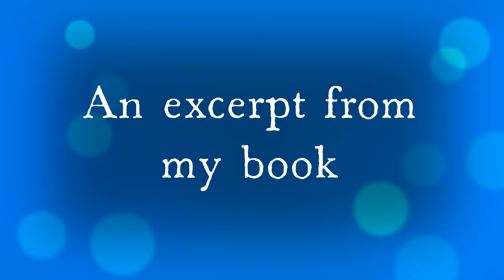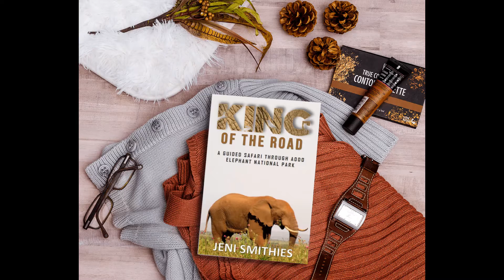King of the Road - An excerpt narrated by the author.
This is the magic of Hapoor Dam, Addo Elephant National Park.